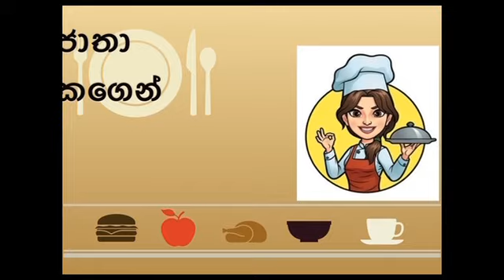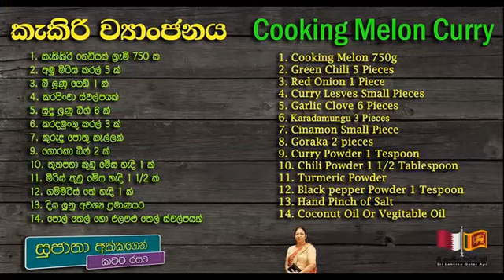Cooking Melon Curry / සුජාතා අක්කගෙන් කටට රසට කැකිරි ව්‍යාංජනය / Sri Lankika Qatar Api